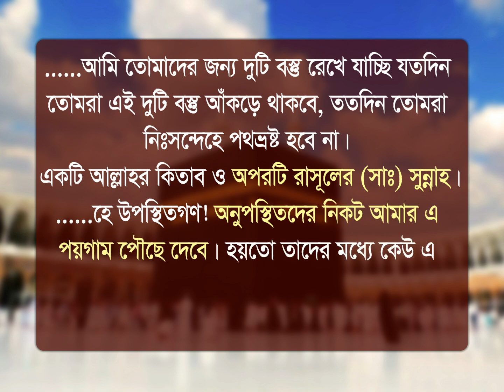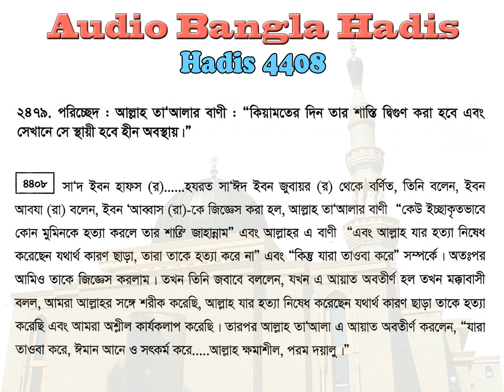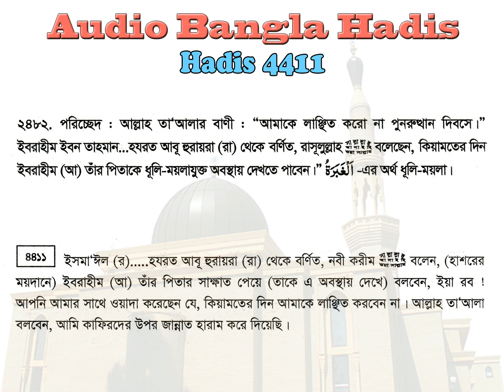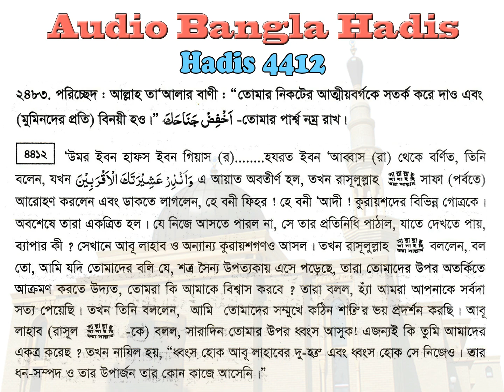বুখারী শরীফ বাংলা, ৮ম খন্ড, হাদিস ৪৪০৮-৪৪১২ | Bukhari Sharif Bangla, Hadis 4408-4412